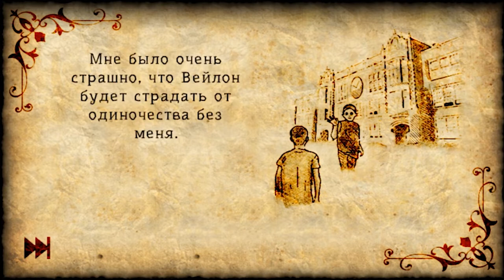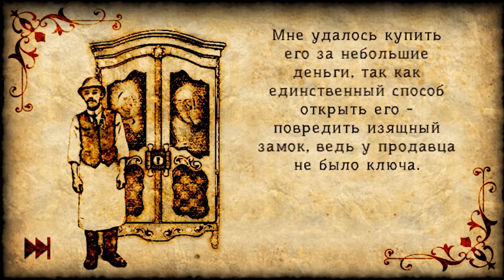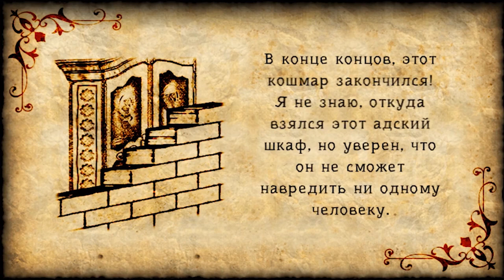Забытый холм Гардероб ПОЛНОЕ ПРОХОЖДЕНИЕ Другие друзья, Две сестры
Прохождение Забытый холм Гардероб ПОЛНОЕ ПРОХОЖДЕНИЕ Другие друзья, Две сестры.